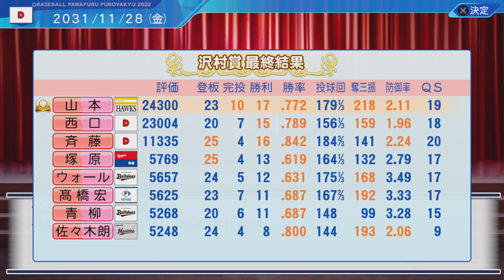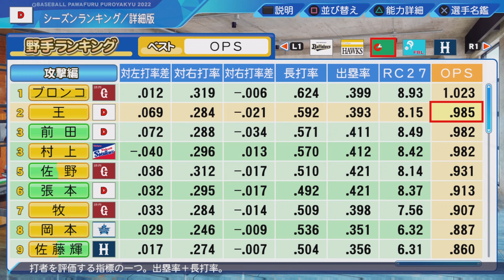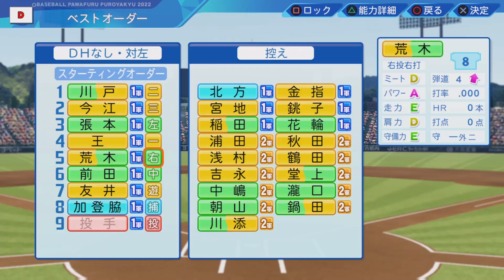#11 完全ウェーバー制ドラフトでペナントを制す パワプロ2022 実況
ドラフト縛りでペナント優勝、日本一を目指します

縛り内容
・オートペナント
・ドラフト方式は完全ウェーバー制
・初期チームはほぼオールF選手(選手が揃い次第クビ)